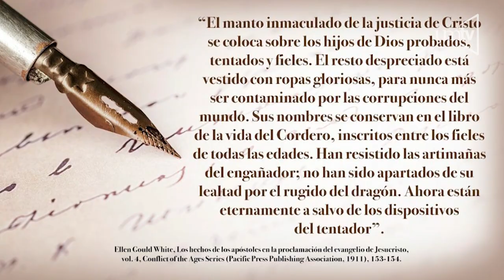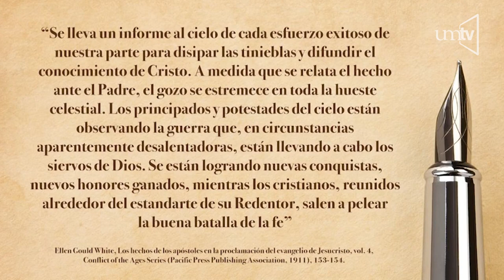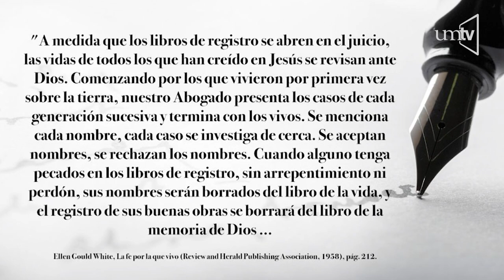Al Vencedor - Pr. Misael Castañeda